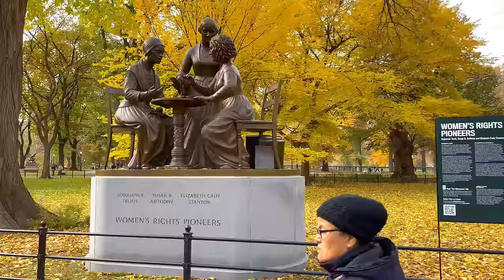4K/HDR🍂Amazing Fall Foliage in Central Park (Binaural Audio)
Hello and welcome to another NYC walking video. It's that time of year again, the leaves are showing their best colors in Manhattan and what better place to experience them...Central Park. In this video, I walk through the main attractions including: Bethesda Terrace, The Mall, performers and more.